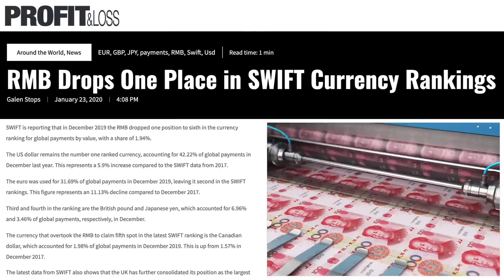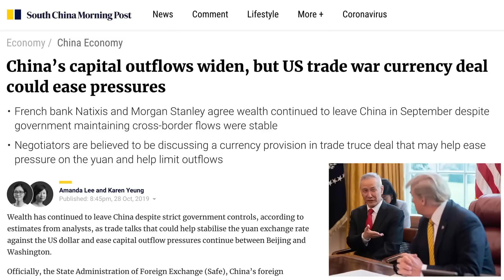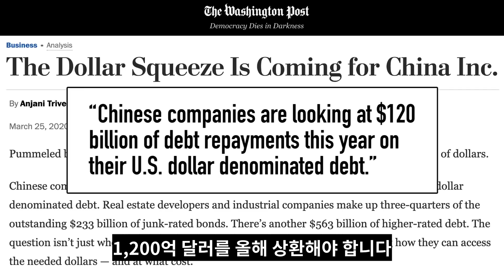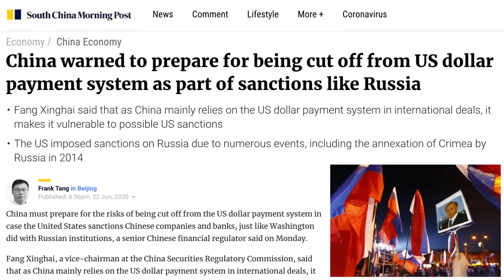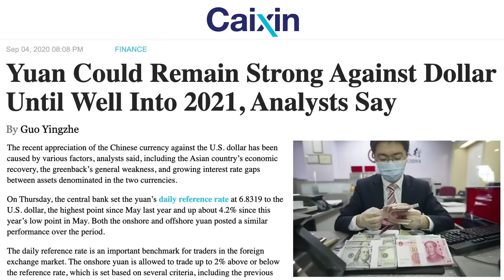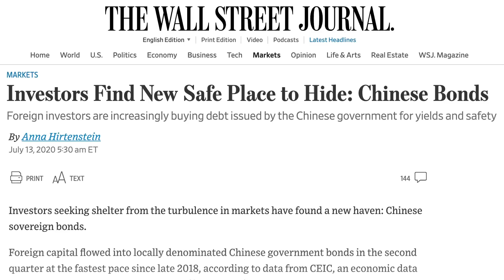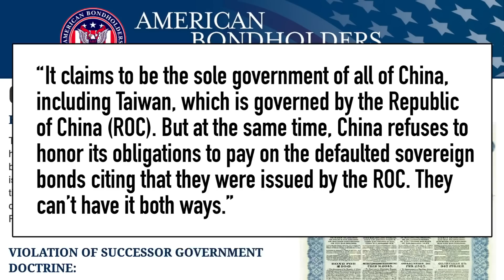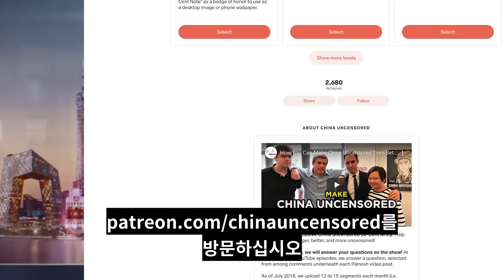미국 달러가 바닥난 중국, 현 상황은?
중국이 미국 달러 부족에 따른 금융위기로 경제 파탄을 맞고 있습니다.

코로나바이러스 경제와 미 중국 무역전쟁, 여기에 미국의 홍콩 제재까지 더해졌기 때문입니다.

중국은 차이나 벨트 앤 로드 이니셔티브의 일환으로 대출부터 투자까지 모든 것에 달러를 사용하고 있습니다.

하지만 뜻밖에도 코로나바이러스로 인한 세계 경제 불황으로, 중국 경제는 미국 통화의 공급을 회복하고 증가시킬 수 있는 기회를 가질 수 있을 것이라고 합니다.